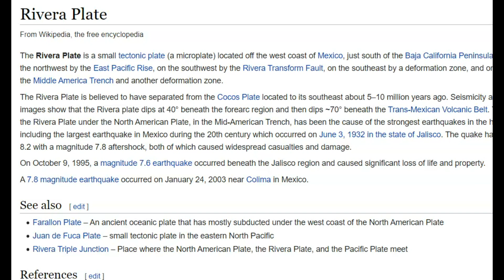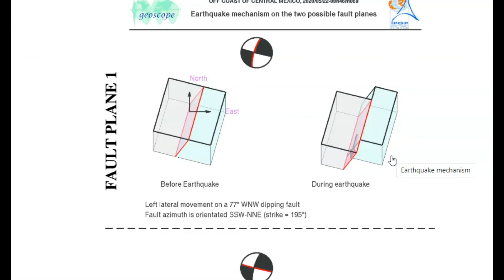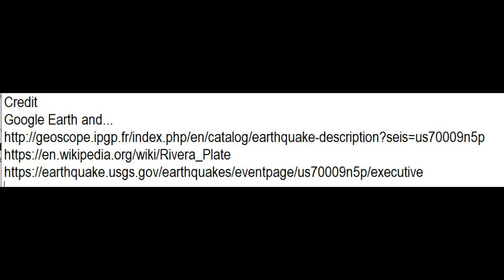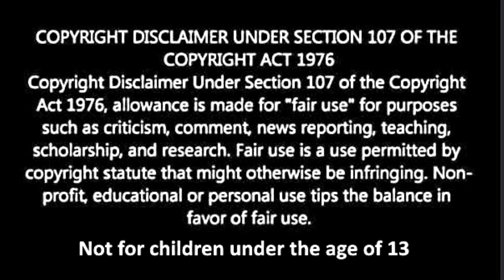Mexico M6.1 Earthquake Warning For Possible Larger Quake, Rivera Plate